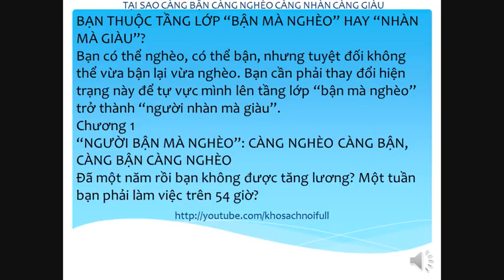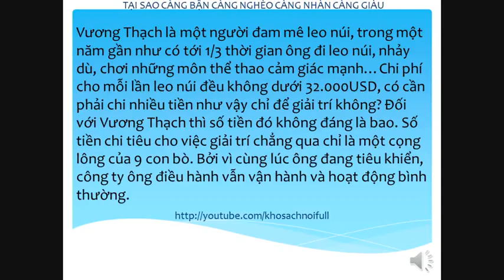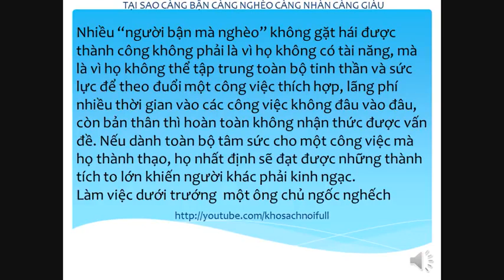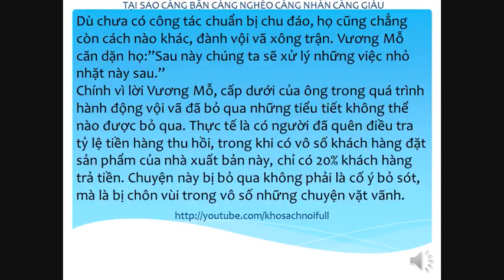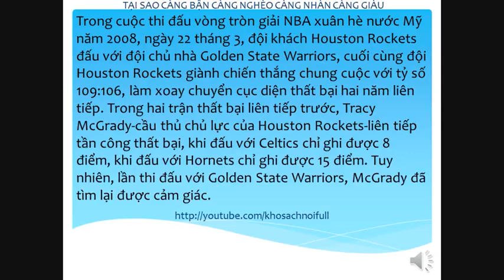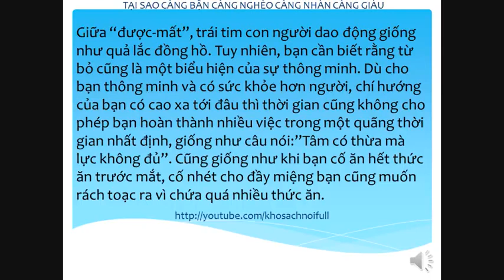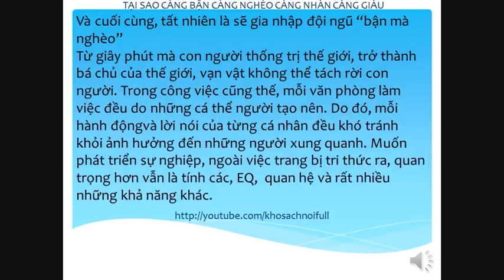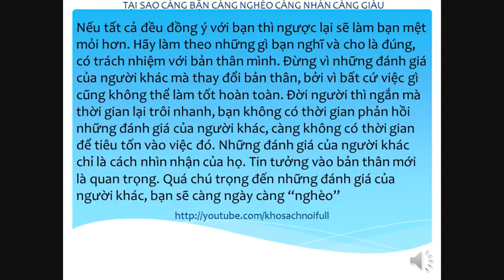[Thư viện sách nói] Tại sao càng bận càng nghèo càng nhàn càng giàu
Video được reup nhằm mục đích lưu trữ cá nhân và chia sẽ đến mọi người.
Chủ sở hữu bản quyền video nếu có yêu cầu gỡ video tôi cam kết xóa video trên kênh của mình khi nhận được yêu cầu.